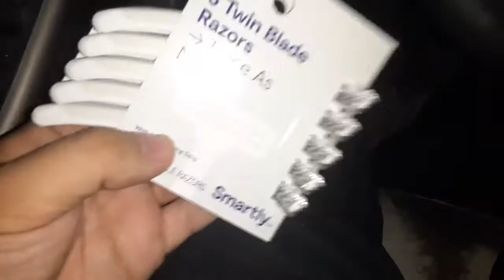got a new job guys at KFC wowee